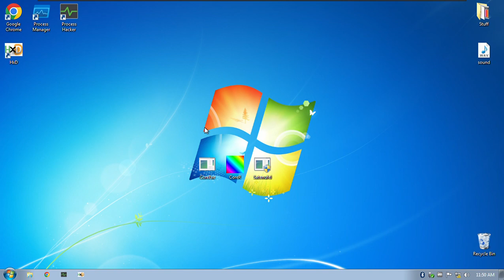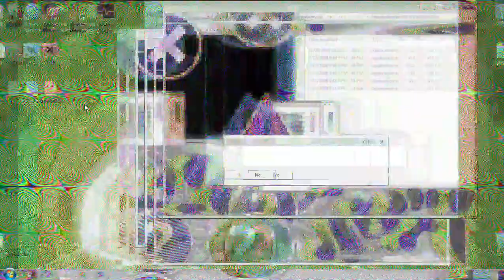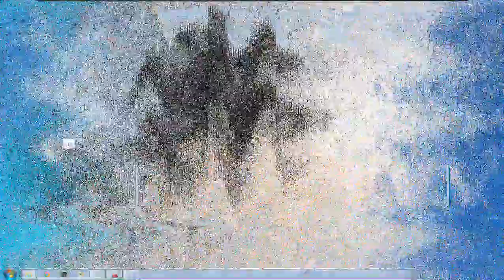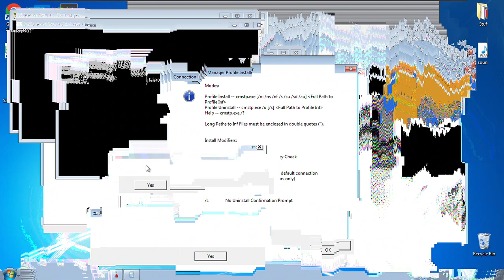CoreR vs CoreExe vs Satenufel (EPIC BATTLE)